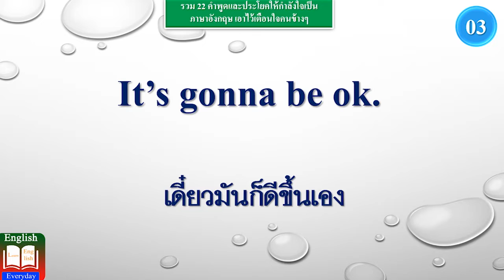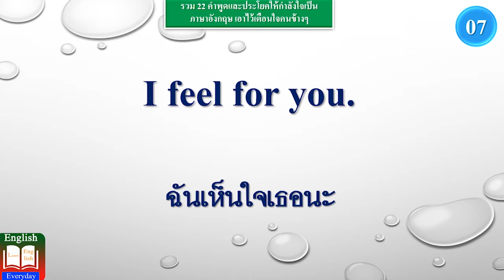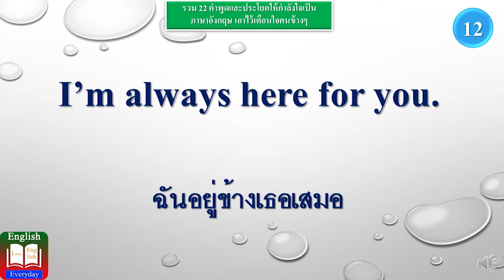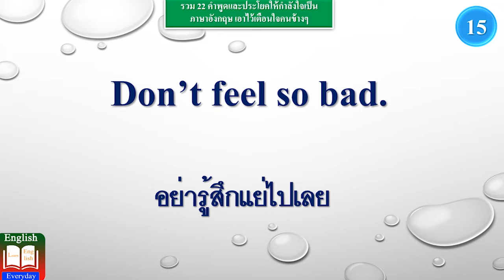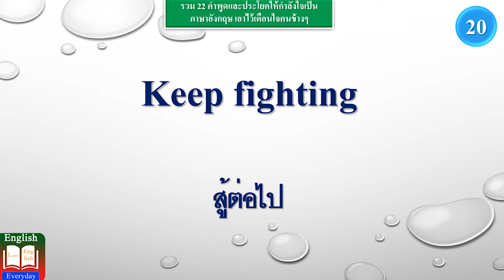รวม 22 คำพูดและประโยคให้กำลังใจเป็นภาษาอังกฤษ เอาไว้เตือนใจคนข้างๆ | Learn English Every day Channel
Learn English Ever day
Learn English
English Conversation
Learn to speak english, improve your English Vocabulary, Listening, Speaking